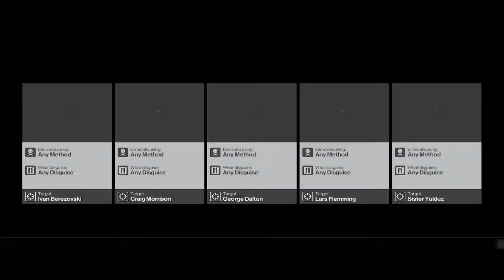HITMAN - Militia Mayhem - #105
Walkthrough  for Featured Contract - Militia Mayhem

Hitman is an episodic stealth video game developed by IO Interactive and published by Square Enix for Microsoft Windows, PlayStation 4, and Xbox One.

Hitman is a third-person stealth video game in which players take control of Agent 47, a genetically enhanced assassin, travelling to international locations and eliminating contracted targets. As in other games in the Hitman series, players are given a large amount of room for creativity in approaching their assassinations. For instance, players may utilize long-ranged rifles to snipe a target from a long distance, or they may decide to assassinate the target at close range by using blade weapons or garrote wire. Players can use explosives, or disguise the assassination by creating a seemingly accidental death. A common method to approach a mission is to incapacitate other characters and wear their outfits as a disguise, which allows the player to gain access to restricted areas more easily. Actions of non-playable characters influence the game. For instance, players can gain more information about the position of their target through listening to a nearby news reporter.